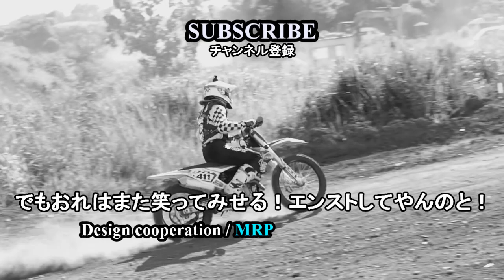20180818 Practice 6th corner and whoops at MXV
中級枠の6コーナーとフープスを撮影してもらった。
フープスはおれ安定してる！

エアクッション式チェストプロテクター販売

Music
NIVIRO - I Just Wanna